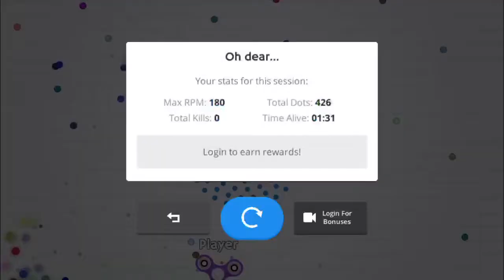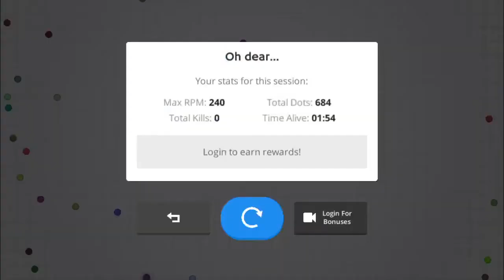Spinz.io!!!!!!!!! | Spinz.io Gameplay #1